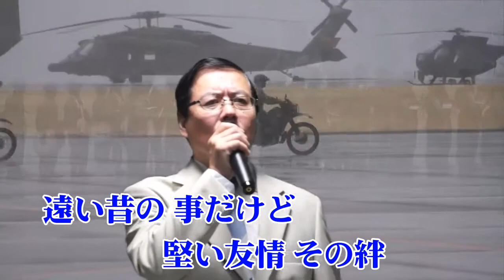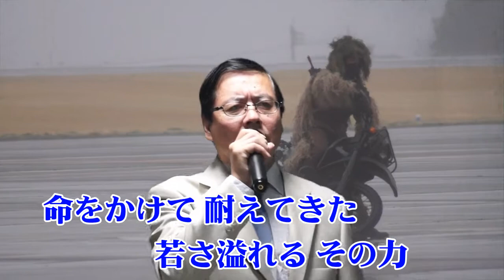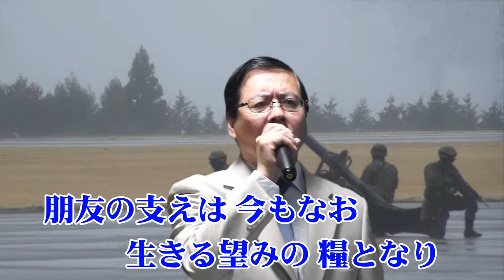我ら三中隊 2017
唄      森田利弘